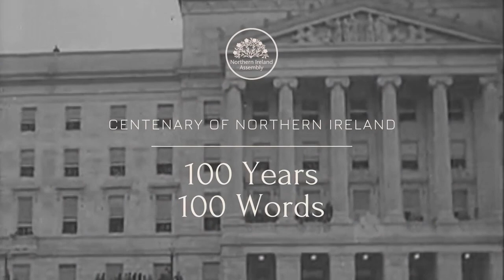Maolíosa McHugh MLA